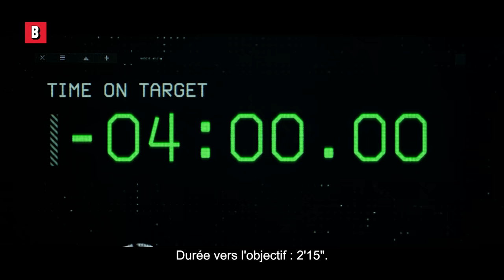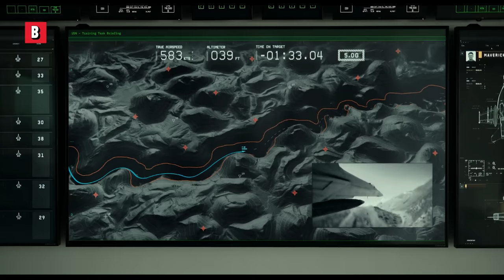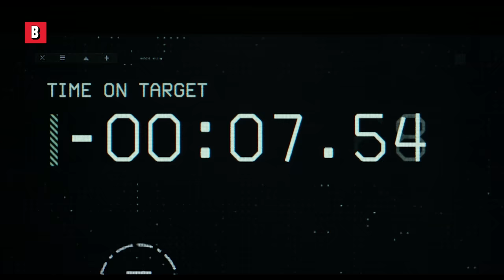Tom Cruise réussit l'impossible en 2 minutes et 15 secondes | Top Gun 2 | Extrait VF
C'est ce genre de dinguerie de Tom Cruise qui fait de Top Gun le plus grand film de l'année.